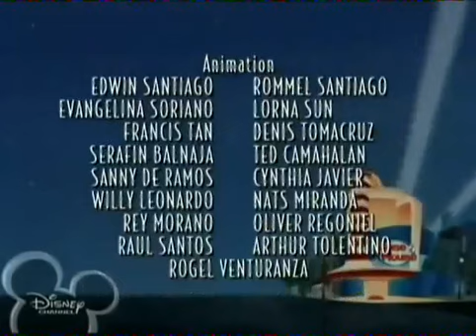House of Mouse 2x12 (La noche de las damas) - LATINO